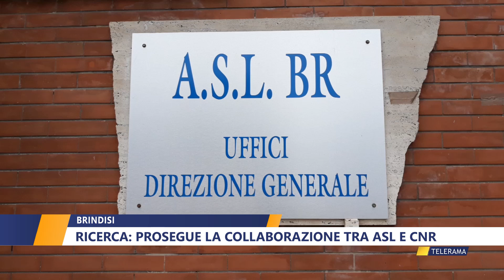RICERCA: PROSEGUE LA COLLABORAZIONE TRA ASL E CNR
Rinnovata la convenzione operativa tra la Asl Brindisi e il Cnr che rientra nell'Accordo Quadro tra Consiglio regionale e Consiglio nazionale delle ricerche ed è al servizio dell'attività di tutte le Unità operative che fanno capo al Dipartimento.